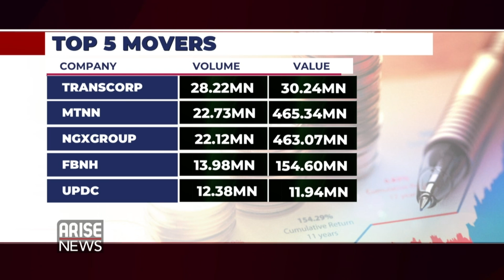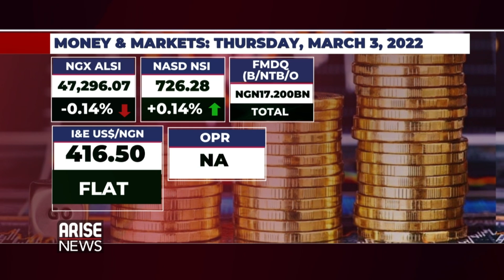Markets To Be Flooded With PMS To Surpass Demand - NNPC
The Nigerian National Petroleum Commission, NNPC, has said it will flood the Nigerian markets with PMS amidst the shortage in supply of the product.